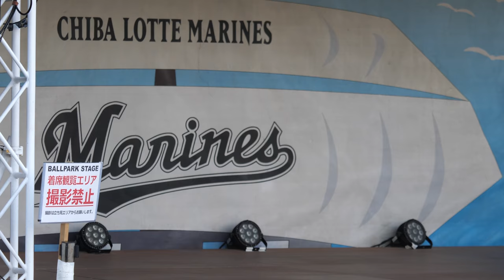超絶カワイイッ♥️M☆Splash!!2018「Anthem」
20181004 Chiba Prefecture
cute cheerleading squad
M☆Splash!!